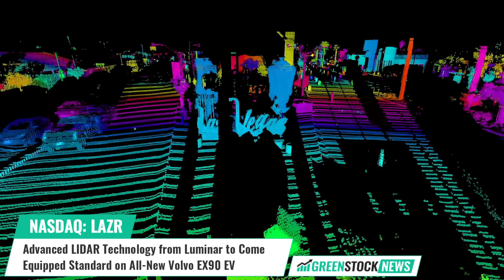Advanced LIDAR Technology from Luminar ($LAZR) to Come Equipped Standard on All-New Volvo EX90 EV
Luminar Technologies (NASDAQ: LAZR) has joined Volvo Cars to unveil the new, all-electric Volvo EX90. This new electric vehicle will come standard with Luminar’s advanced LIDAR technology to enable advanced safety and autonomous driving capabilities.

Luminar CEO Austin Russell says that for the first time ever, a global production vehicle will come equipped with high-performance LIDAR and advanced software solutions, which will enable next-generation safety and set a new bar for the automotive industry. The company’s Iris LIDAR technology will be seamlessly integrated into the roofline of the EX90 to optimize for safety and performance.

Luminar says that its strategy is to introduce life saving technology to as many consumers as possible- first by focusing on advanced safety and second by unlocking autonomy with production vehicle programs.

Luminar has built an advanced hardware and software platform to enable its more than 50 industry partners, including the majority of global automotive OEMs. The company is aiming to become the first automotive technology player to enable next-generation safety and autonomous capabilities for production vehicles.

Shares of Luminar Technologies trade on the NASDAQ under the ticker symbol LAZR.